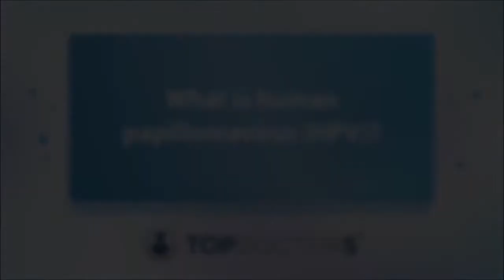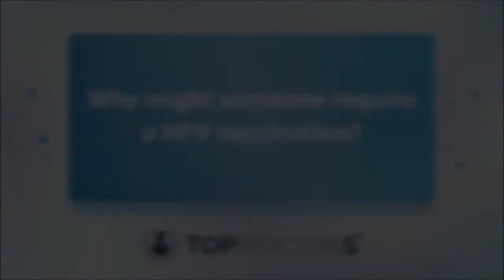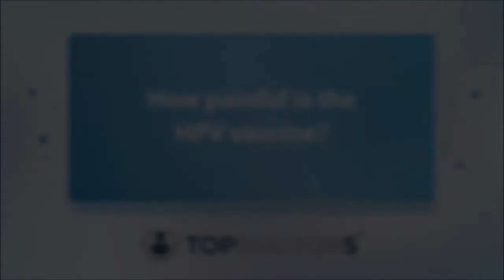Human papillomavirus vaccination explained - Online interview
Human papillomavirus (HPV) is a common virus that most people are exposed to at one time or another. It is usually harmless but, if present, can make some cancers more likely to develop later in life.

In our latest online interview, leading consultant clinical oncologist Professor Chris Nutting explains how vaccination against HPV works to protect against the virus and its effects.

0:00 What is human papillomavirus (HPV)?
0:38 What exactly is the HPV vaccination?
1:16 Why might someone require a HPV vaccination?
2:04 How painful is the HPV vaccine?
2:16 Are there any potential side effects?